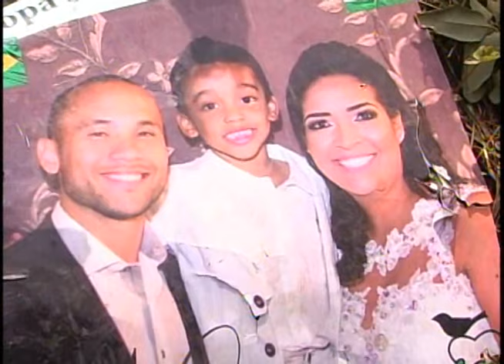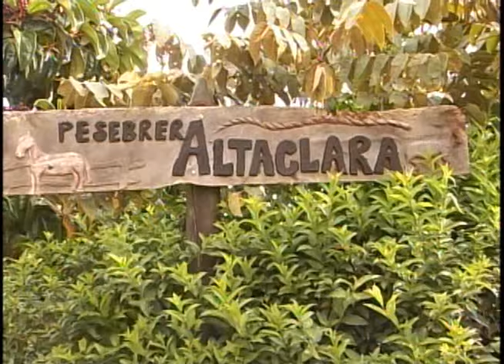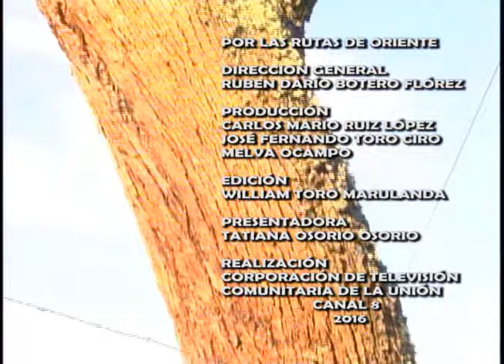POR LAS RUTAS DE ORIENTE TROVADORES SONSÓN, PROYECTO CERRO CHAPECOENSE, EXOPERARIO CERRO GORDP